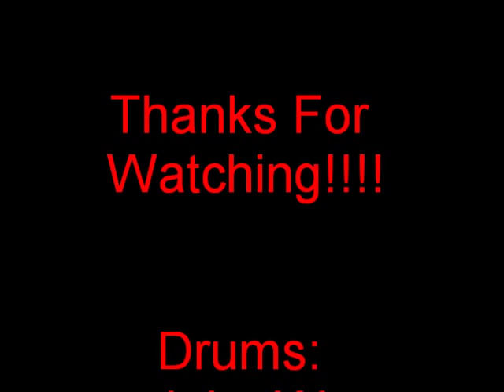Darkness Surrounding - A7X Cover By: Ambiguity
Our Band Ambiguity Playing A Cover Of Avenged Sevenfold's Darkness Surrounding. For More Videos, Check Out TheDrummerSean, And TheDrummerJake.